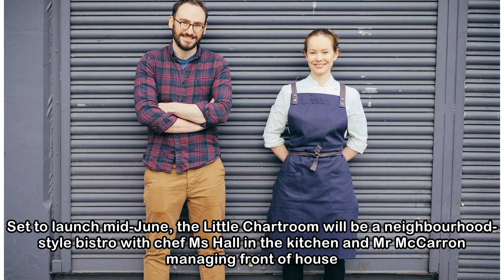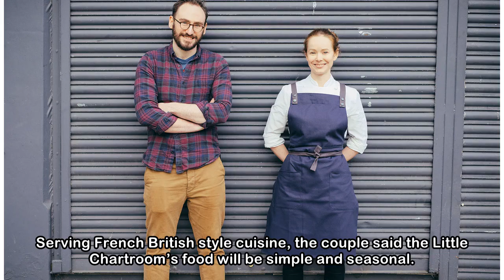Former Kitchin and Castle Terrace chef to open new Edinburgh restaurant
Shaun McCarron and Roberta Hall A CHEF who has worked in two of the Scottish capital's top restaurants is to open a new bistro in the city with her partner. Former Castle Terrace couple Roberta Hall a...